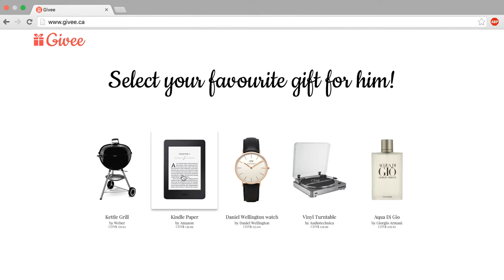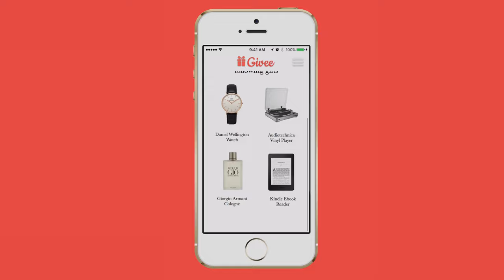Givee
Out of gift ideas? We've researched and combined the top trending gifts from the best online platforms. Try our gift finder, it's free

© Author - Diane Guyot-Donahue